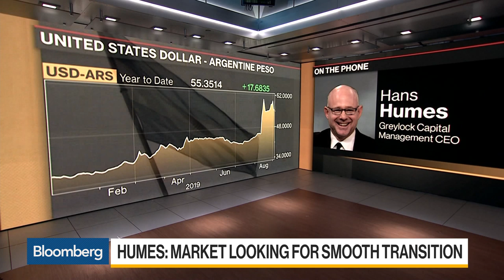Argentina's Debt Is Stressed Enough to Buy, Greylock CEO Humes Says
Sep.04 -- Hans Humes, chief executive officer at Greylock Capital Management, discusses investing in Argentina's distressed debt. He speaks on "Bloomberg Daybreak: Americas."